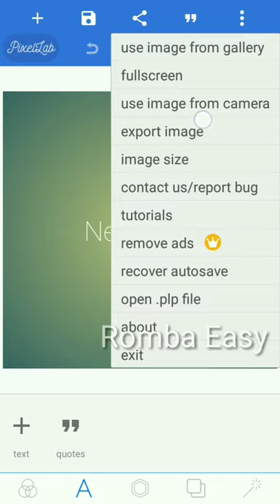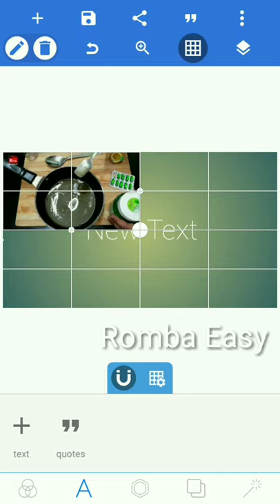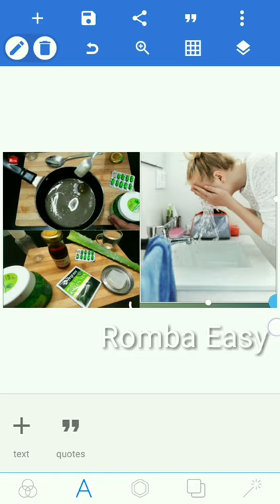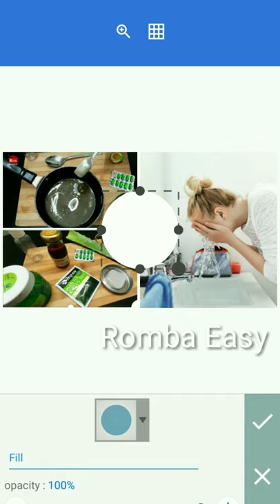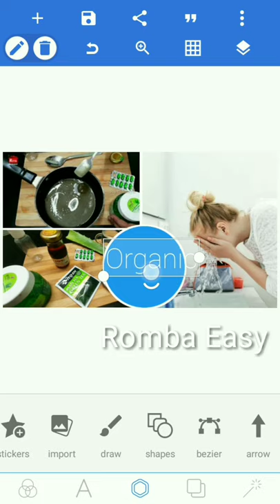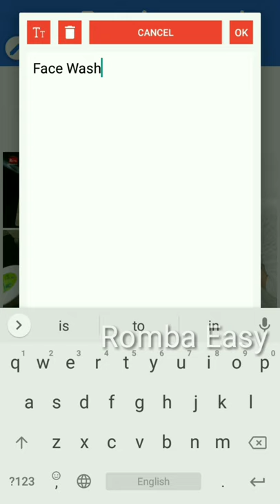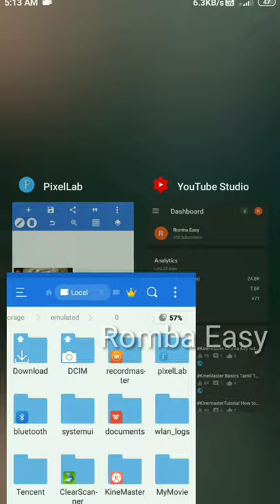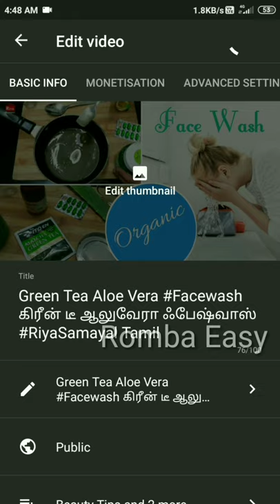pixellab How to make YouTube custom thumbnail in tamil RombaEasy Tutorial Tamil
Mohamed Riyas, Tirupur, TN

Chapters Covered in this Video:

0:00 How to Make Youtube Custom Thumbnail in Pixellab
7:30 Rename as Title & Upload with Youtube Studio

pixellab, Romba Easy, how to make youtube thumbnails Tamil Tutorial, how to make thumbnails in tamil, thumbnail for youtube, how to make good thumbnails, how to make a fortnite thumbnail, youtube thumbnail template in tamil,
how to make a cover video for youtube, youtube thumbnail photoshop template,